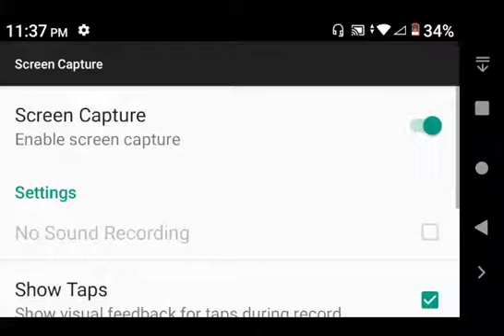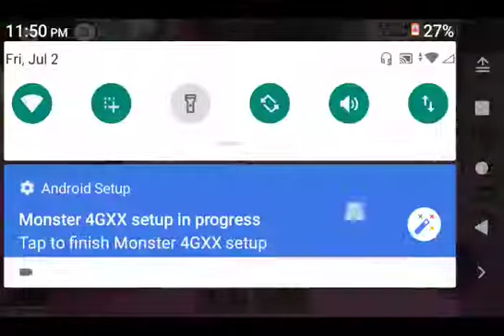A new viral hack in Brookhaven RP(roblox)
4 new viral popular undiscovered hack and glitch in Brookhaven RP(Roblox)

Follow us on Roblox:
Wania:
°^"*Waniagamer321*"^°
Amna:
°^"*"cutestamna567"^°
So you can join us on our roleplays and give ways, also when we react to yours guys house.
✨Use starcode: Cuties🌹while buying robux
We have 651 views right now when I will have 1000 views we will do a supscrise give in adopt me roblox.

Hello My stars!!✨ We are sisters who loves cooking, crafting, playing with dolls, and love gaming like Roblox. You will see a alot of fun videos in this channel Thank you for all your support & love. We post 6 to 8 videos in a week for you guys.Give us ideas for our other video. We love you all so all much.⭐✨🌹🌈🌺😊